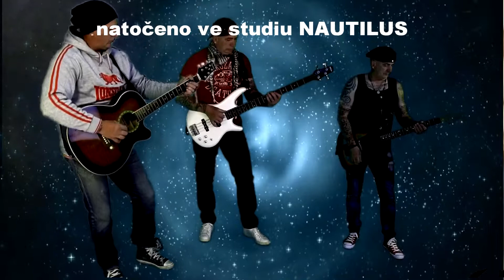My Friends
HAPPY BAND Alex Chicharito